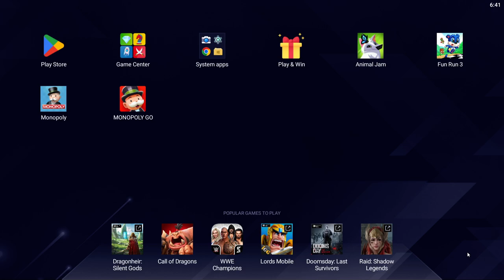FUN RUN 3 QUICKPLAY SERIES PART (8) MUSHROOM CREW GAMEPLAY HAVING FUN BABY⭐🍾♥️